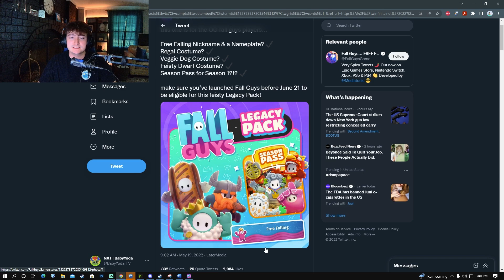Stumble Guys is BETTER than Fall Guys